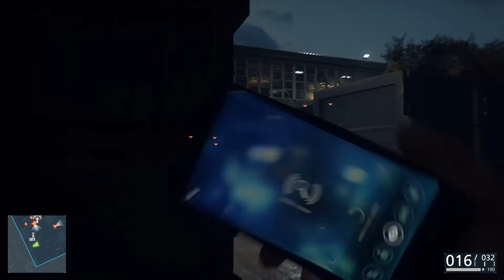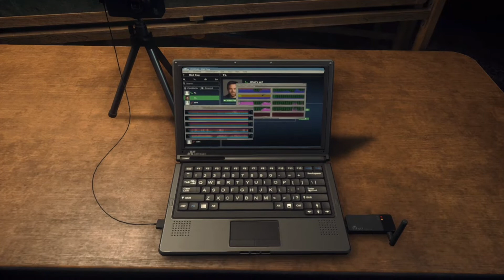Battlefield Hardline - Let's Play FR #2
Voici la 2ème partie de Battlefield Hardline sur Xbox Series S !

Acheter Battlefield Hardline sur PlayStation
Acheter Battlefield Hardline sur Xbox
Acheter Battlefield Hardline sur PC

Battlefield Hardline est un jeu vidéo de tir en vue subjective développé par Visceral Games et édité par Electronic Arts. Le jeu fait partie de la franchise Battlefield, il en est le septième jeu de la série.
Initialement prévu pour sortir en octobre 2014, le jeu sort en mars 2015 sur PC, PlayStation 3, PlayStation 4, Xbox 360 et Xbox One.

Clef USB pour capture vidéo
Game capture

▶️ Avertissement
Bien sûr, cela ne vous coûtera absolument rien de plus, juste un petit coup de puce pour moi.